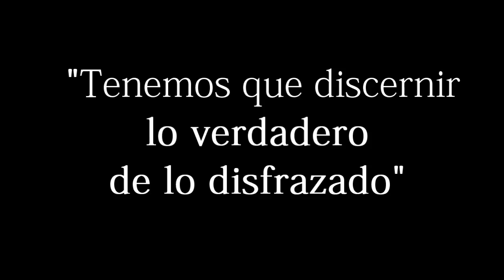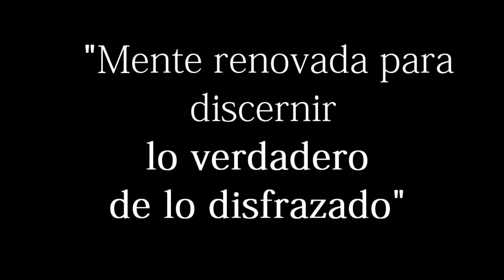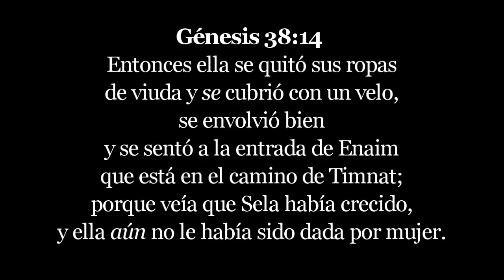Martín Salazar | "Mente renovada para Discernir"| 2° Servicio , Domingo 20 de Noviembre 2016